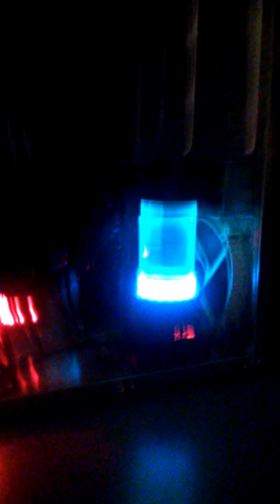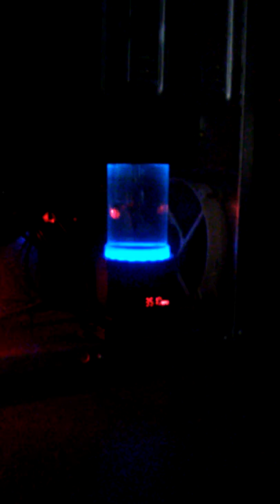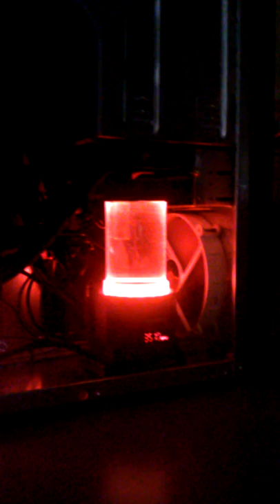Be Windows Free With Linux Mint-Custom Built Liquid Cooled Super PC by Santatank